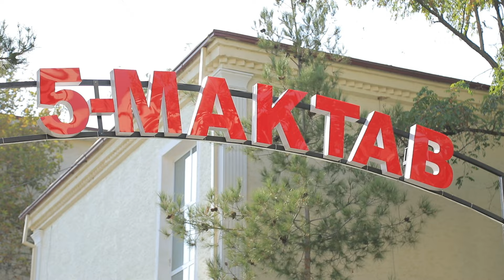38 ЙИЛЛИК ФАОЛИЯТДА ИЛК МЕДАЛ